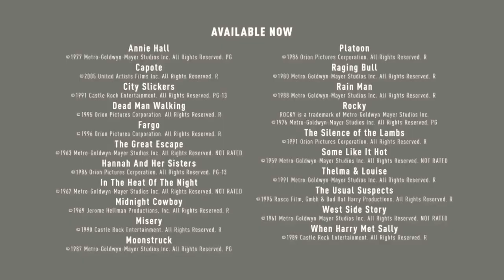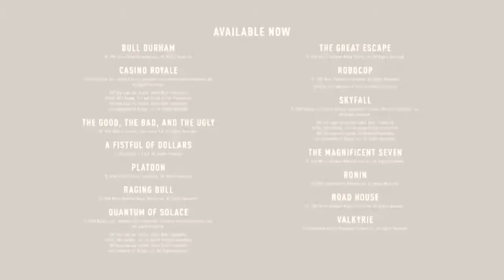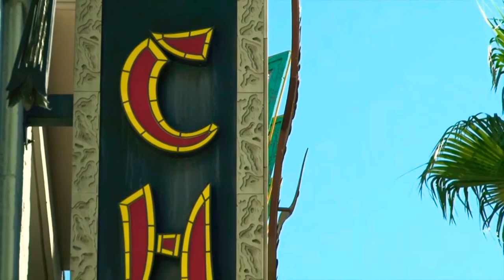MGM 90th Anniversary (2014)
Back in 2014 celebrating 90 years of movie magic featuring MGM mascot leo the lion has pus paw on paint ceremony for hollywood hall of fame.

Special thanks to: TCL Chinese Theater